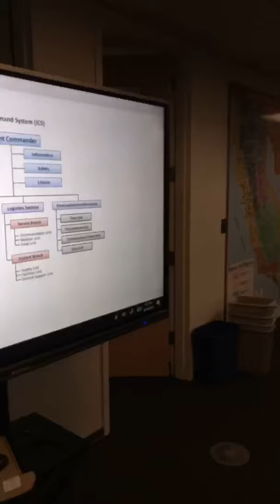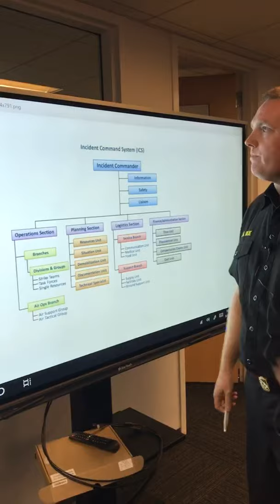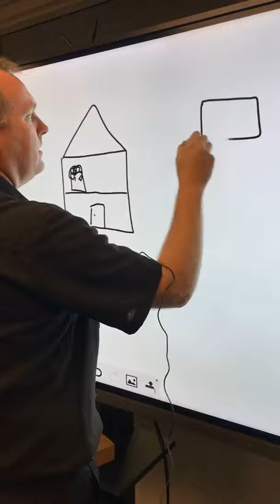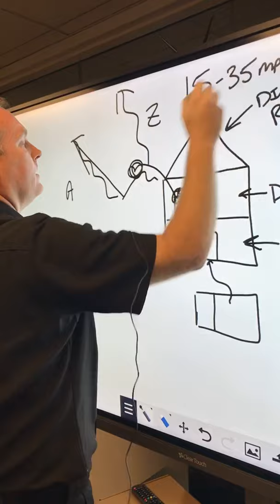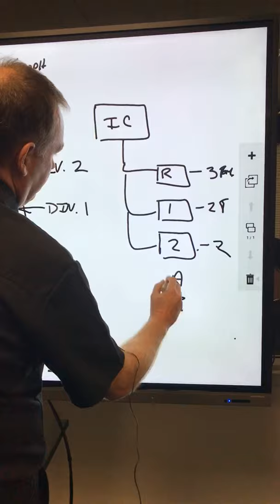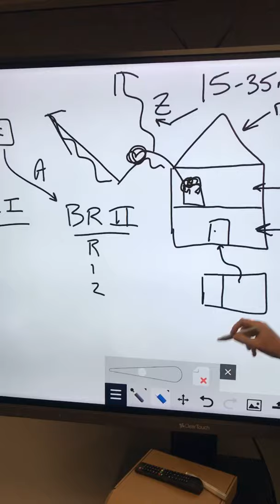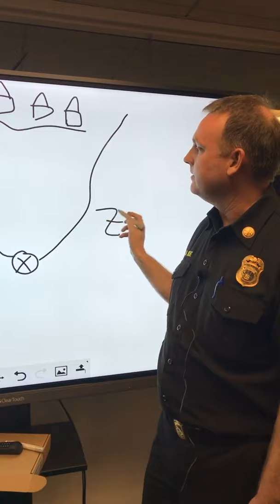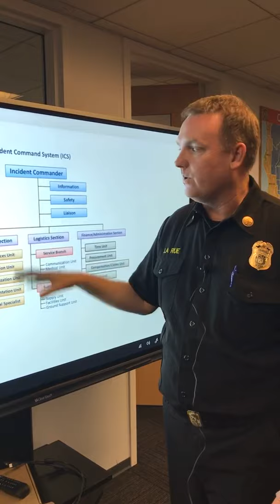Live with LAFD: Incident Command System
Today we talk about the Incident Command System  (ICS) with Battalion Chief Scott LaRue.  What is ICS? How is it implemented? Why is it important and much more!